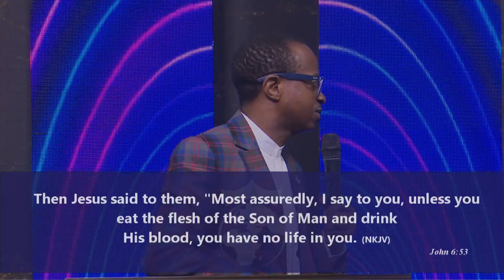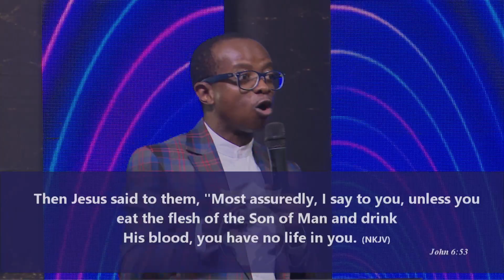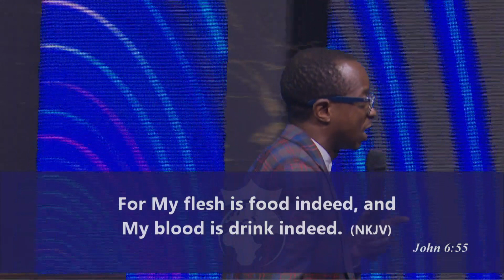One with God (Part 1a)